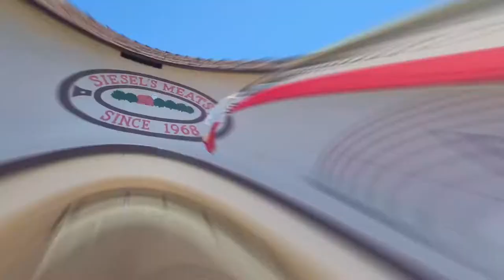Siesel's Meats | Epoxy App | San Diego